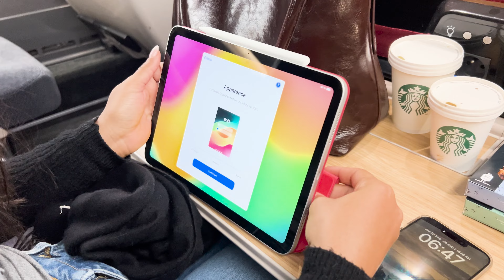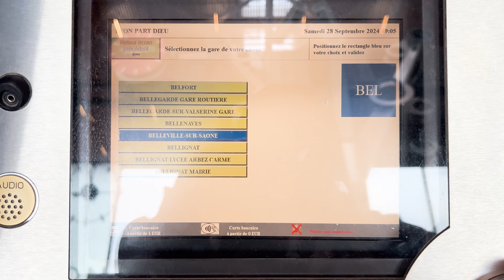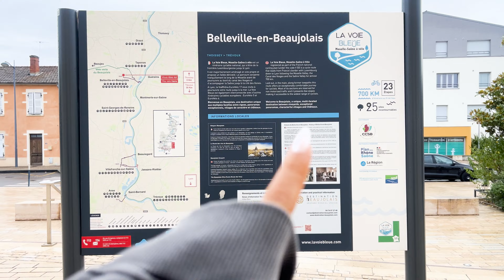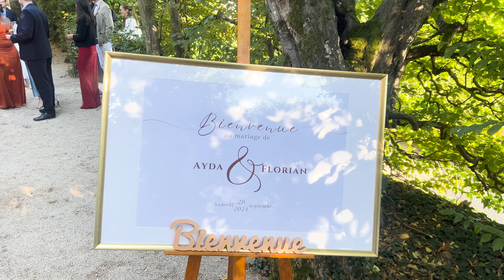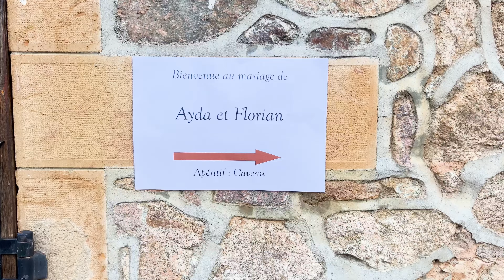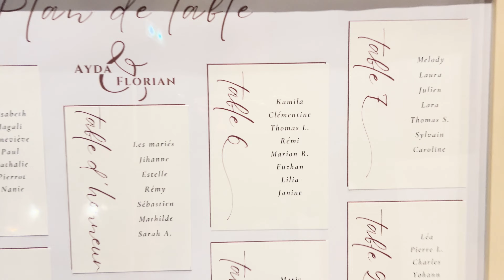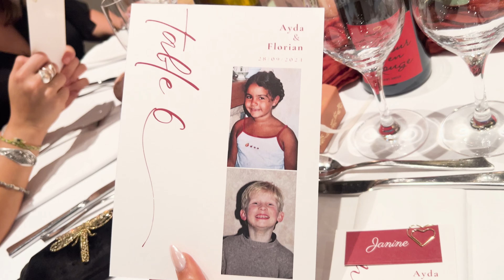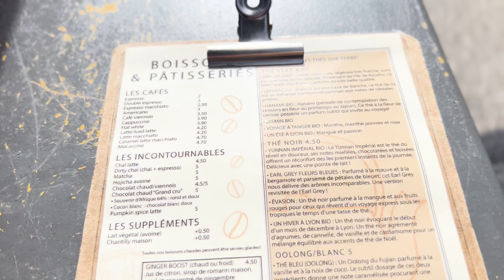WEDDING IN FRANCE 2024 | Reunited with uni friends, dress drama, and a lot of beautiful memories ♡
Spend the weekend with me for my uni friends' wedding in France!